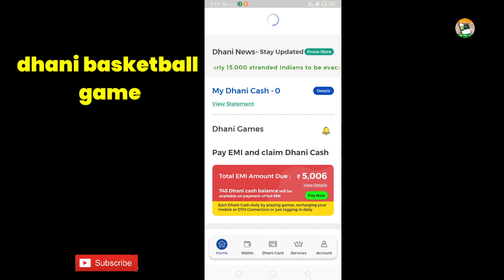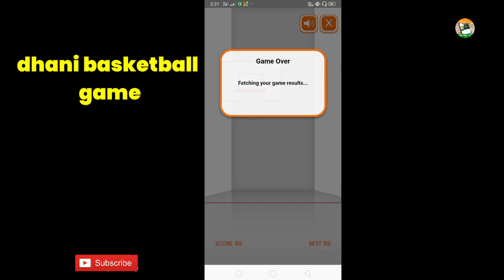Dhani basketball game kaise khele ??? How play dhani basketball game?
Play game and win dhani cash